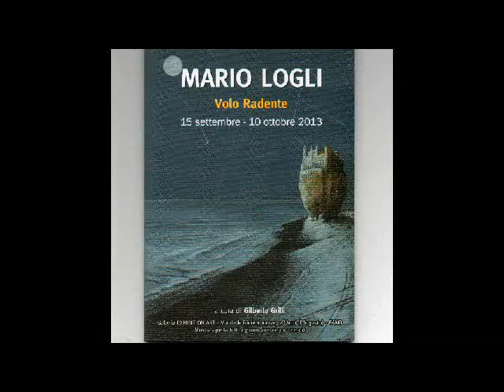Mario Logli - Volo Radente - a cura di Gilberto Grilli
Mario Logli . Volo Radente  Galleria Exhibition Art  Fano  Italy
a cura di Gilberto Grilli
riprese video,montaggio video e musiche di  Franco Terenzi